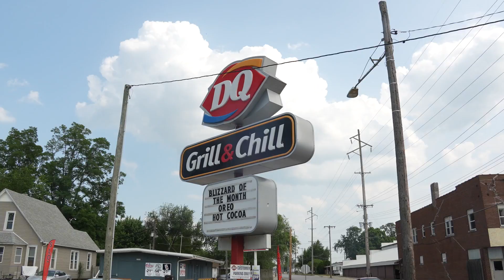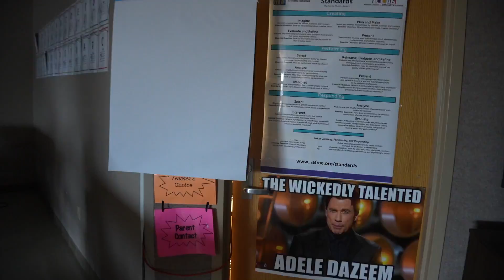Visiting the NASTIEST Town In Illinois!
In todays video I went to the NASTIEST town in illinois